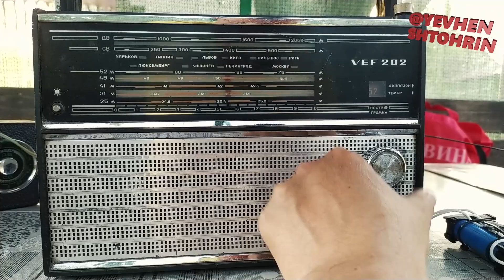Вечірня ... трійка (3МГц) дача знову VEF202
17.05.23 десь після шостої ...